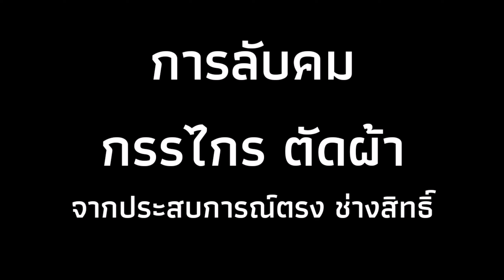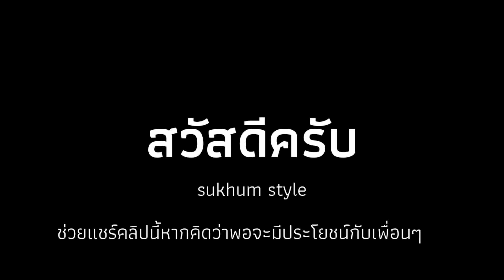เทคนิคการลับคมกรรไกร ด้วยตัวเอง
กรรไกร ไม่คม ตัดไม่ขาด เพียงชมคลิปนี้ง่ายๆ ทำเองได้เลยครับ